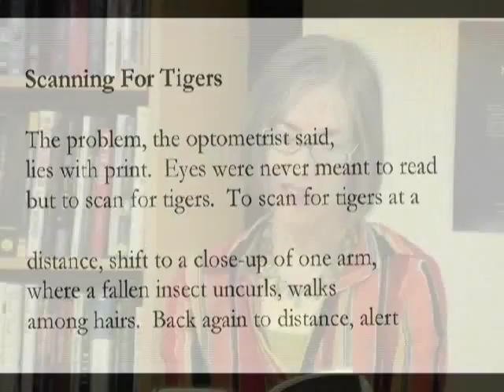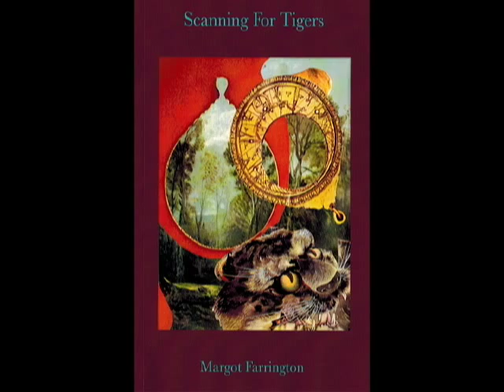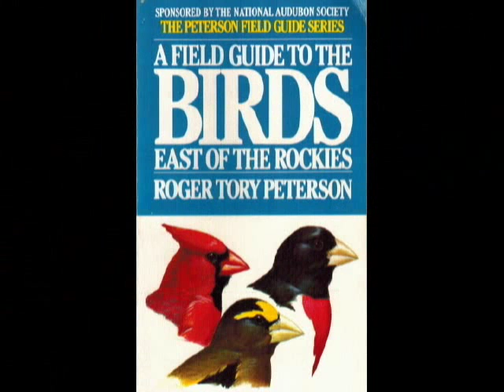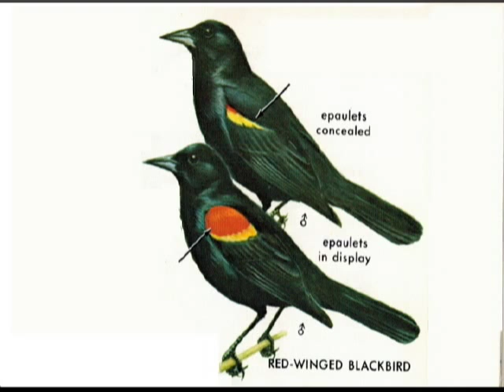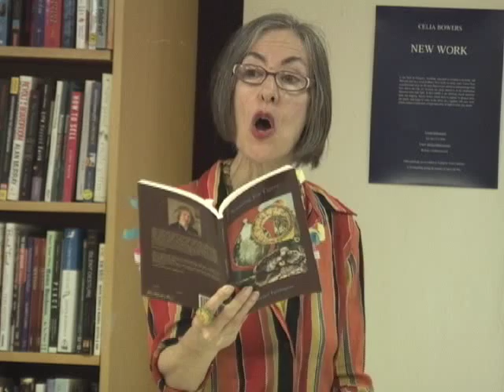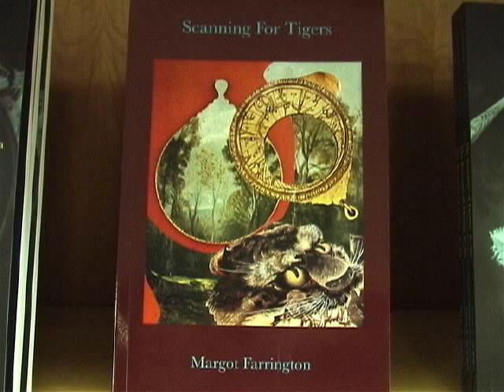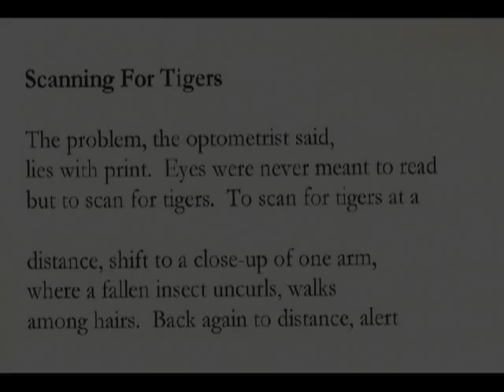A Reading by Margot Farrington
Poet Margot Farrington reads from her recent book, “Scanning for Tigers”, at Buffalo Street Books, Ithaca, NY on May 16, 2015. This program premiered on Public Access Television at the PEGASYS Television Center in Ithaca NY.